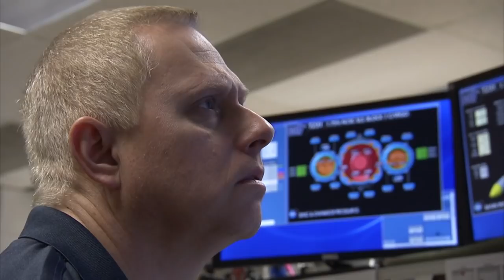NASA Black History Month Employee Profile - Matthew Bailey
Matthew Bailey is the operations manager for the National Transonic Facility Complex at NASA’s Langley Research Center in Hampton, Virginia. Bailey began his career at NASA as an intern and now works in a management role. He oversees the operations at two cryogenic wind tunnels that specialize in high Reynolds number or flight Reynolds number testing – world’s best at matching scaling effects of aerodynamic problems. The facility is currently testing a model of the Space Launch System, the rocket that will send humans to the Moon by 2024.